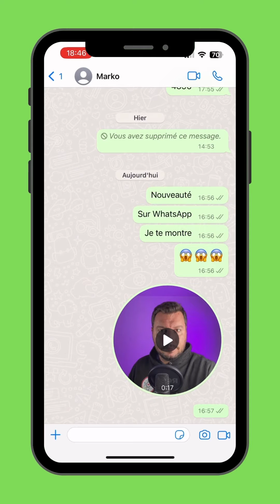Envoyer un Message Vidéo "DIRECTEMENT" sur WhatsApp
Dans ce tuto, je te montre comment envoyer un message Vidéo "directement" sur WhatsApp.

Les Offres exclusives du Labo des Réseaux :
- Essaie gratuitement Podia pour vendre tes formations et gérer ton e-mailing